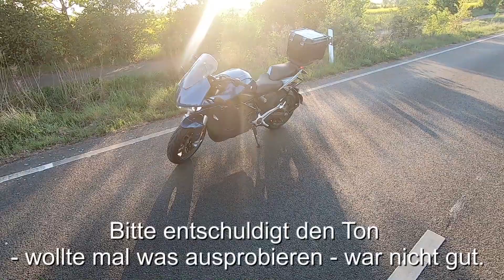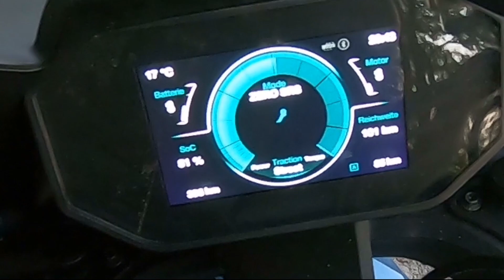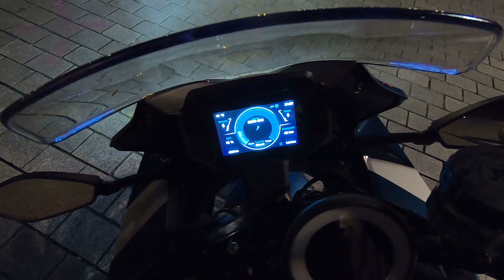ZERO SR/S : Reichweitenvergleich zur ZERO SR 13.0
*bitte entschuldigt die Tonqualität*

Ich nehme ich mit auf einer Verbrauchsmessfahrt bzw. auf einem Reichweitentest mit einer ZERO SR/S 14.4.

Karolines und mein Dual-Vlog-Setup:

Y Splitter Kopfhörer Kabel
Verteiler Splitter Weiche
3,5mm Klinke Kupplung
Sena - SF Series HD Speakers
Sena 50R
Sena 10R-A0101 Earbud Adapter Split Cable
Mikrofon Rode Smartlav+ Ansteckmikrofon

Equipment / Kameras / Mikro / Helm :

GoPro Hero 7
Hero 7 Ulanzi Cage
GoPro Audio Adapter.

GoPro Hero 9
Media Mod für Hero 9

Insta 360 OneX 360 Grad
Insta Selfie Stick
Lenkerklemme Selfie Stick

Rode Smartlav+
Rode Wireless "Go", Funk Mirko/GoPro
externer Audiorecorder

DJI Mini 2 Drohne

Pixel 4A SmartPhone

LS2 Valiant II Helm

Ladeequipment :

Go-e Charger 22 kW.
Ladekabel Go-e (ZERO, 2,5 m)
Ladekabel Go-e (Ioniq, 7,5 m)